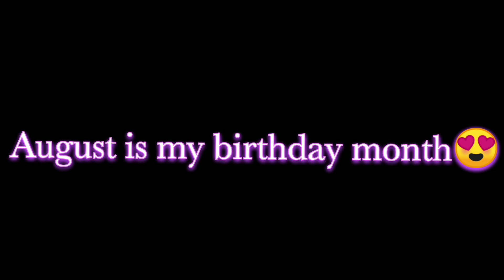August month is coming😍Special Month in my life✨why?🤔